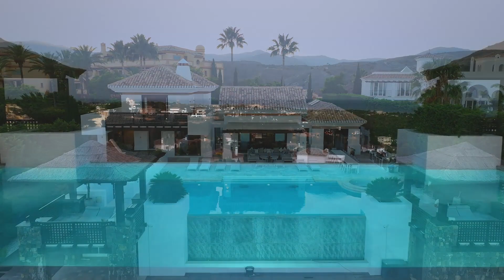€6,995,000 Villa in Los Flamingos Golf Resort, Marbella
Luxury 5-bedroom villa with large private SPA and gym in Los Flamingos Golf Resort with panoramic sea views now available for sale.
This beautiful house is next to the 5* Hotel Anantara Villa Padierna and its exclusive restaurants.